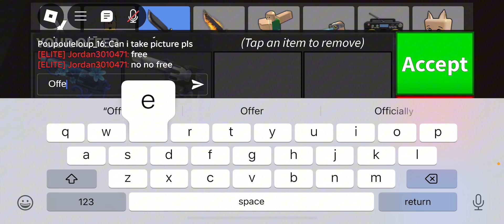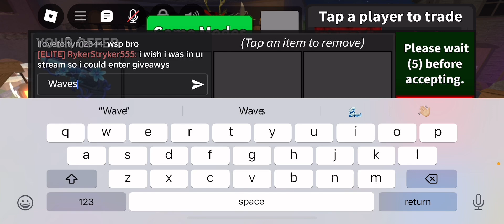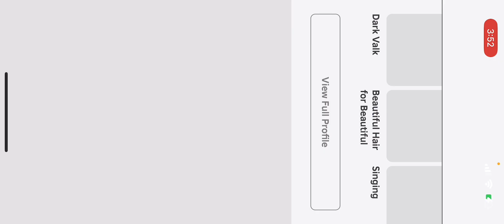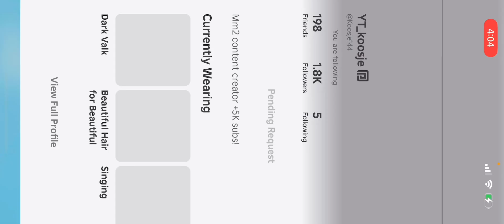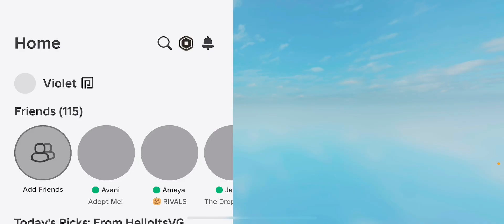fypシ゚viral